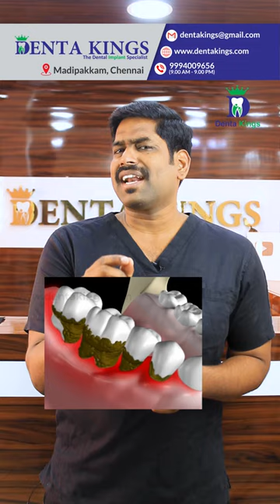ஆடும் பல்லை எடுத்தே ஆகணுமா? - Grades of Tooth Mobility - Can we Save it | Denta Kings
Find out why extractions are sometimes necessary when it comes to shaky teeth in this informative yet captivating video. In this video, Dr. Karthikeyan from Denta Kings Dental Implant Centre, Madipakkam, Chennai will explore extraction techniques, the potential risks and benefits, and ways to avoid extraction altogether. Prepare to be enlightened and educated!